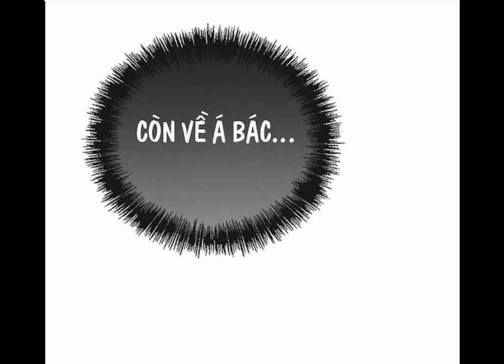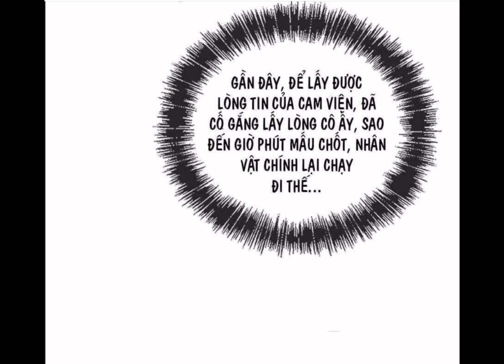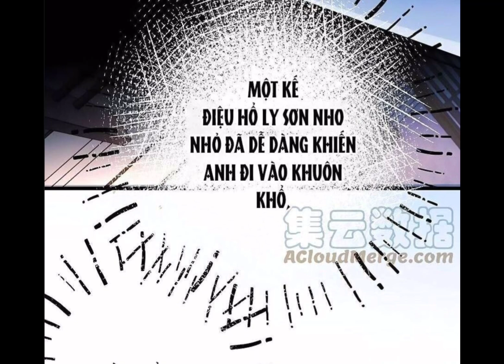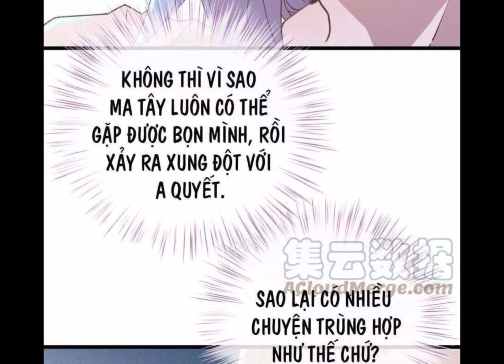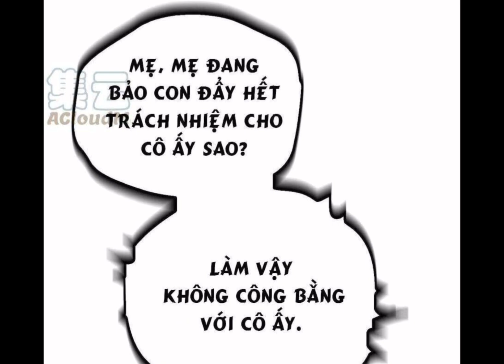QUỐC VƯƠNG TRUY THÊ, SÁT THỦ VƯƠNG PHI ĐỪNG HÒNG TRỐN CHAP 173-180